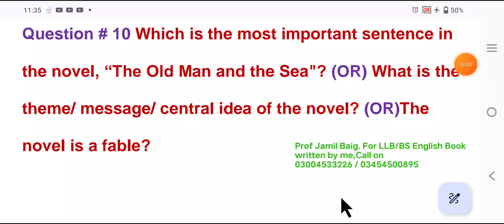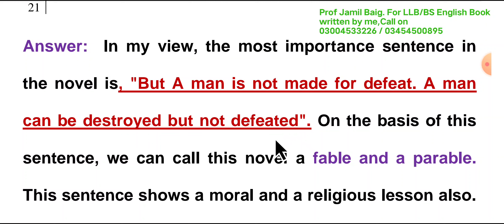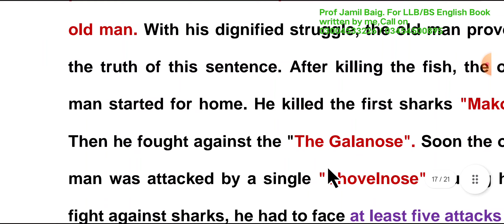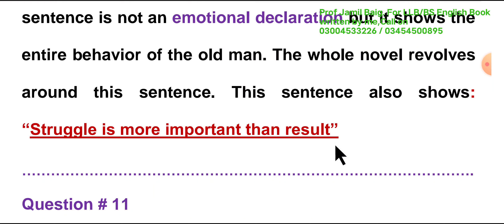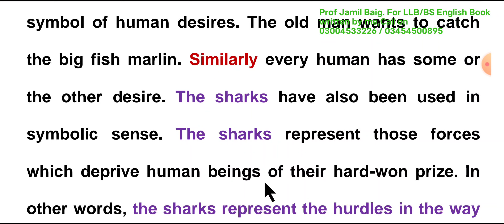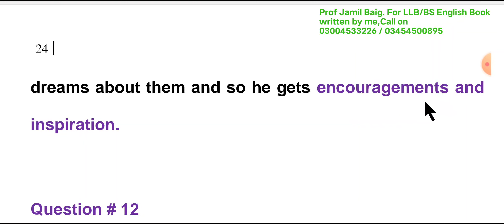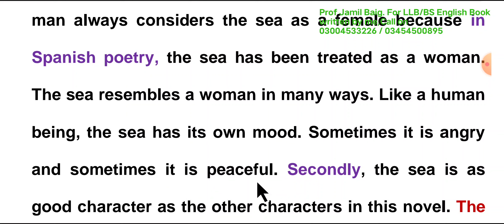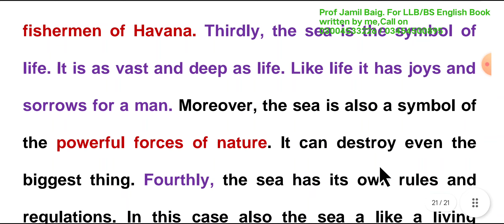BA/ADP Part 2 Novel"The Old Man and the Sea || Most Important Questions ||Lecture 4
The novel"The Old Man and the Sea " is a masterpiece  by Hemingway.This novel is included in the syllabus of different universities  in Pakistan.This video will provide a lecture on this novel .Easy and standard material has been written  for the exam preparation  of the students.Summary and critical analysis of the novel has been made in easy words.